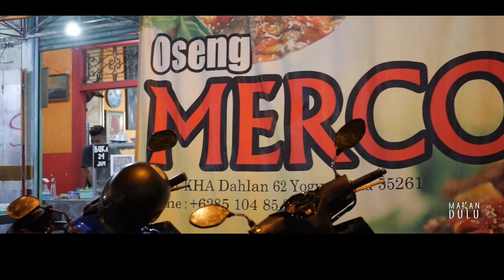Food Review - OSENG MERCON Are You Dare to Try ?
Does Oseng Mercon is it?

Oseng Mercon is a very traditional spicy food with cayenne pepper as the main ingredient. Not just the name alone is unique, these foods also has a very distinctive flavor so it makes people addicted to enjoy it. Oseng Mercon is very famous in Yogyakarta. So the Foundation of one of the typical food in there.

The name Oseng Mercon is indeed unique, so that makes us curious and want to try tasting it. This meal is called a Oseng Mercon is not without reason. But because these dishes are made using Stir – Fried and it tastes very spicy so it feels as if exploding – explosive in the mouth when we eat it.

The food is made from beef, lard, and kikil. This material is cooked with special seasoning and cayenne pepper – fried, dioseng way. Cayenne Pepper used to have to use comparisons. For 10 kg meat usually use 2 kg of cayenne pepper. This comparison is done so that the resulting spicy balanced with the composition of his flesh. In cooking Oseng Mercon, not using soy sauce and pepper, so that the flavors of cayenne pepper that stay up.

Oseng Mercon is usually served along with cooked rice warm. A taste of Stir – Fried, Mercon is very typical, one of the privileges that are present in a sense of spiciness. The spicy taste of Oseng Mercon is very typical of the people who eat it makes be hooked and want to enjoy it again. For those of you who aren't too fond of spicy flavor, you can reduce the amount of chili pepper used. But for those of you lovers of spicy foods, food on this one is obligatory that you must try.